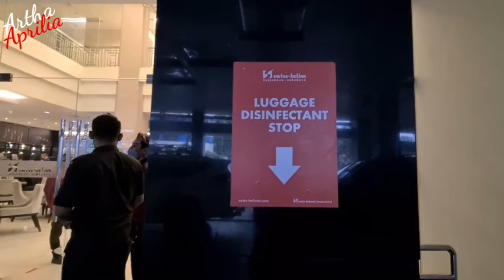SWISS BELL IN SURABAYA PERSIS SEBERANG TUNJUNGAN PLAZA|RECOMMENDED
Kali ini saya mau share Hotel yang juga recommended buat Teman - teman yang ingin menginap apabila ke Surabaya.